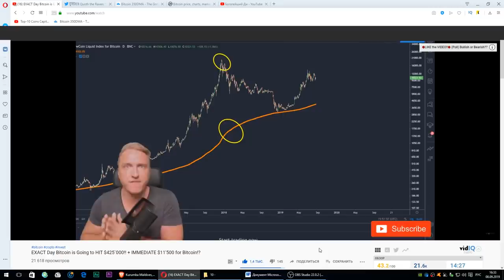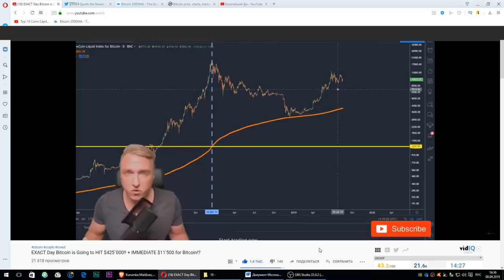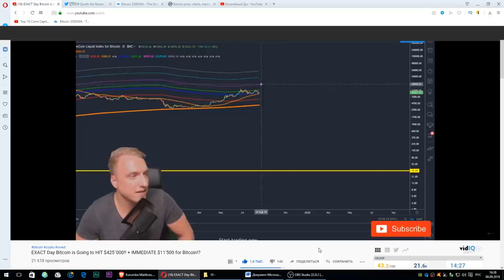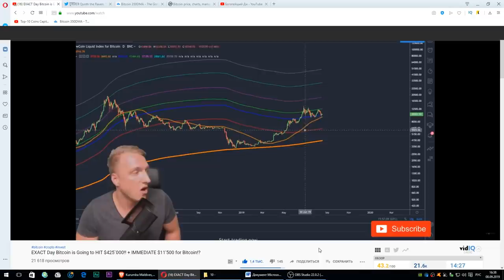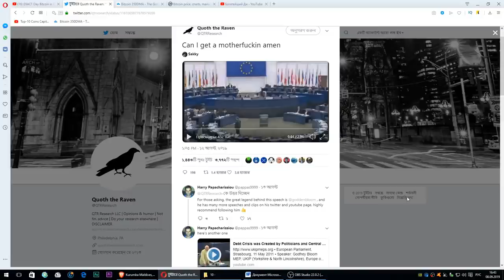День КОГДА Биткоин ДОСТИГНЕТ 425,000 $ !! + видео, взорвавшее крипто интернет! (mmcrypto)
EXACT Day Bitcoin is Going to HIT $425`000!! (mmcrypto)